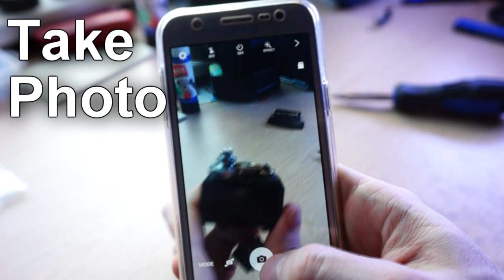How to make a Servo 360 EASY!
Epoxy Glue
Dremel Tool

There are two ways of doing this and this is the easy way.

Make sure you use glue that gives you enough time to adjust but also that sets hard (not hot glue or superglue). I used epoxy.

If you finish glueing and your servo moves in the neutral position then DON'T WORRY! Simply adjust the trim on your transmitter.